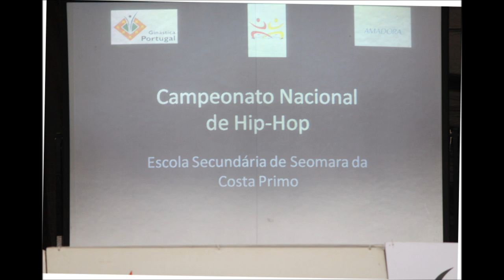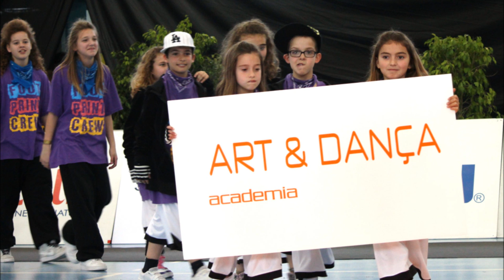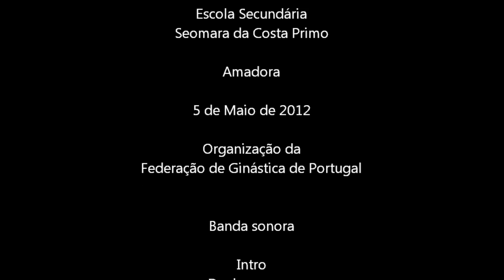Retratos e instântaneos do Campeonato Nacional HIP HOP 2012 - Amadora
Fotos, retratos e instantâneos (sem tratamento de imagem) dos participantes no Campeonato Nacional de HIP HOP de 2012. O evento realizou-se no dia 5 de maio de 2012 na Escola Secundária Seomara da Costa Primo na Amadora e foi organizado pela Federação de Ginástica de Portugal.

A reportagem e edição foi efectuada como exercício prático pelos alunos do Cursos Cef Operador de Fotografia de 1º e 2º ano do Agrupamento de Escolas da Quinta do Conde com publicação on-line no âmbito do Projecto AEQC-TV: